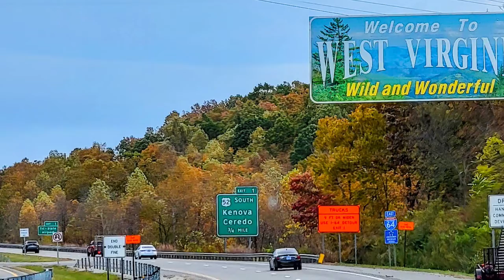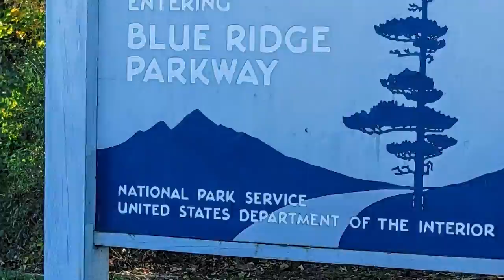Saul Fall Tour 2022 Blue Ridge Parkway and Roan Mountain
A couple weeks ago, Tanya and I took the RV out for a Fall road trip.  We zeroed in on the northern section of the Blue Ridge Parkway in VA and the Roan Mountain area in extreme east TN.  Timing is everything when you are chasing Fall colors.  I think we were pretty lucky.
Fall may be my favorite season. this video features a little of everything in my media arsenal. I hope when you watch it, it will trigger those same fond emotions of Autumn time